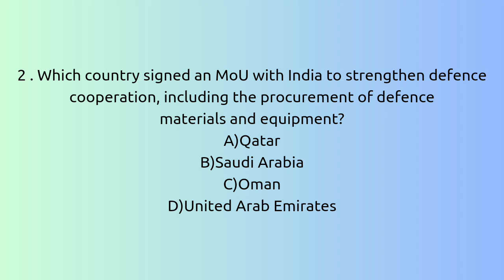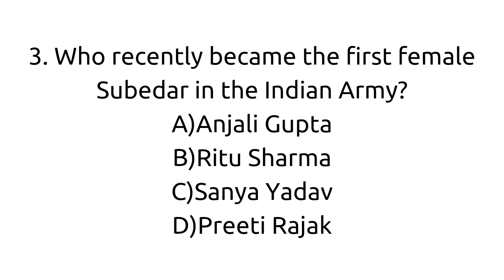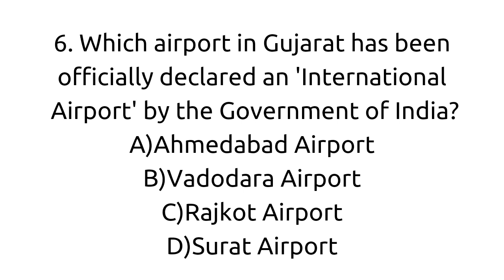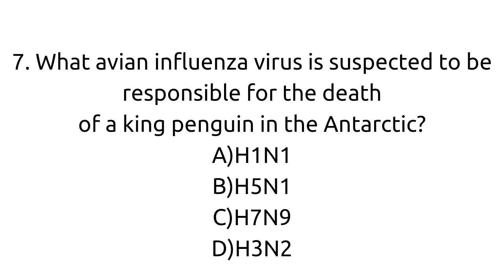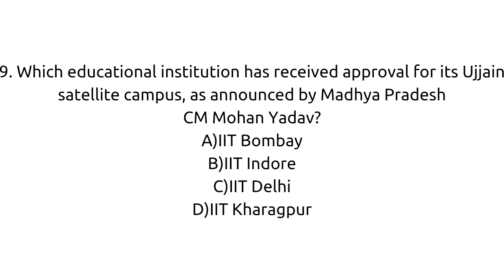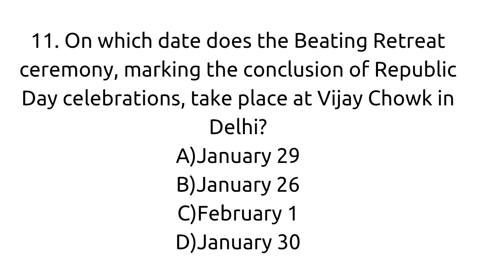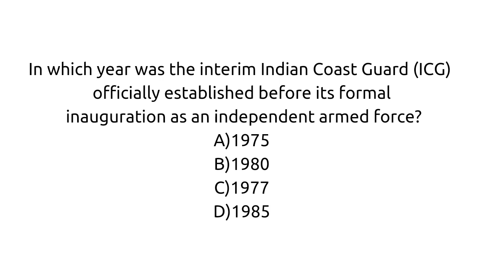CURRENT AFFAIRS 2024 : FEBRUARY -PART1#upsc